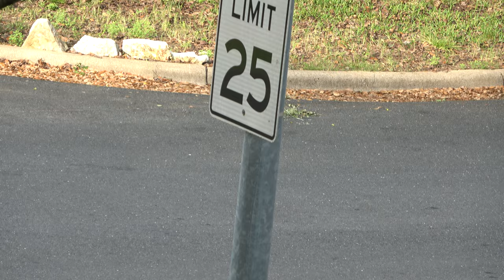24 minutes in the early morning life of a fox squirrel doe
Early morning is an active time for squirrels in the urban neighborhood environment of Austin, Texas.  In this video, a fox squirrel doe takes a circuitous route to the "feeder" tree in my front yard.  First, she uses the street.  Then she takes a much higher route: up one tree, crossing over to the "feeder" tree using the tree limbs, and down to the feeder.   She enjoys eating a couple of delicious pecans, before she hides from a neighbor walking his dog, by carefully staying out of sight on the other side of the tree trunk.  Then it's back to the feeder for another pecan.

While she's eating the pecan in the tree fork above the feeder, a fox squirrel buck interrupts her meal as he makes his way to the feeder.  For a moment, the two squirrels are within a foot of each other, separated only by the trunk of the tree.  Then the buck senses her location and lunges at her.  However,  the doe stealthily moves higher in the tree to finish her meal, while the buck grabs a pecan and takes it off across the street and beyond.  After finishing her third pecan, the doe comes back for another and scampers off with it in the same direction as the buck.